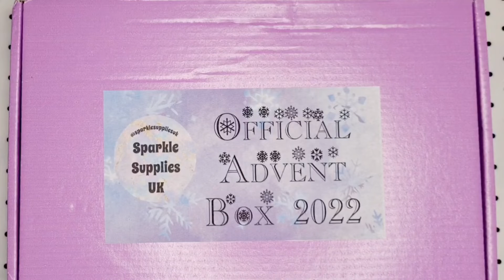Sparkle supplies uk xmas calendar Dec 17th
Sparkle Supplies  Uk
Christmas calender 2022
Dec 17th 🤶🎅
Sparkle supplies uk

Vettsy SHELLZ20 save 20%
madam glam
Charlies nail art SHELLZ10 save 10%
Sparkle supplies uk shellz15 save 15%
varnail SHELLZ30 save 30%
venalisa  SHELLZ10 save 10%
Tia's Beauty  shellz10 save 10%
Aimeili SHELLZ10 save 10%
modelones AMB15 save 15%
Makartt  shellz15 save 15%
Bornpretty  SHELLZ10 save 10%
HCS GLITTER I use SAPH15 Save 15%
video and music by kinemaster